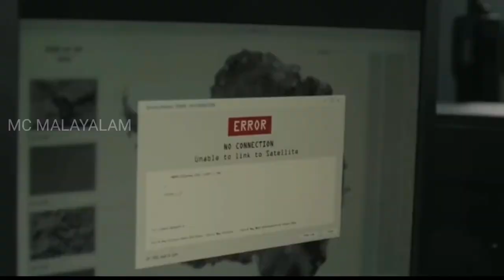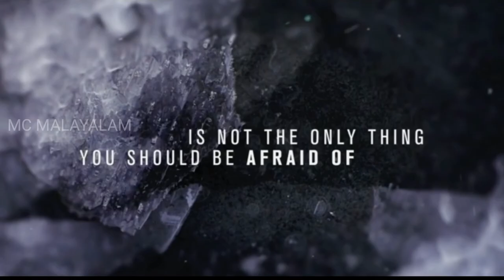THE HEAD TV SERIES REVIEW MALAYALAM| MC MALAYALAM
THIS VIDEO IS ABOUT THE TV SERIES THE HEAD.

Note©:All content is copyrighted to MC MALAYALAM. Use of these content for dispaying in public or commercially
Without authorization is not allowed✔

For any questions or for contacting

If you find the video informative shre it with your friends. And enable the bell icon also. 🔔

Note©:All the extra elements in this video includes music, images, graphics is not mine.